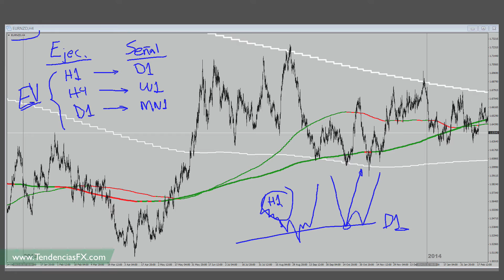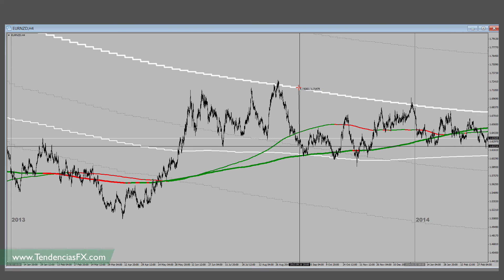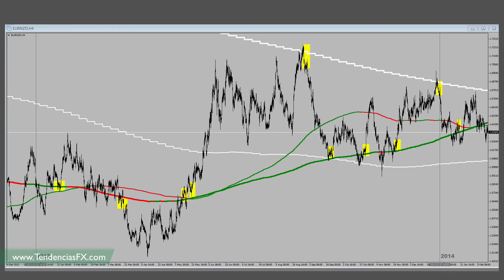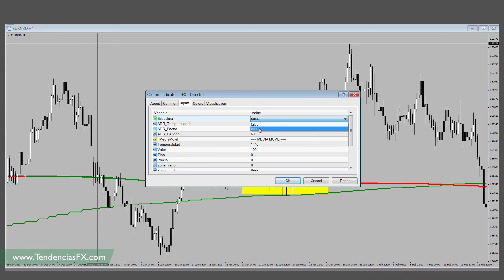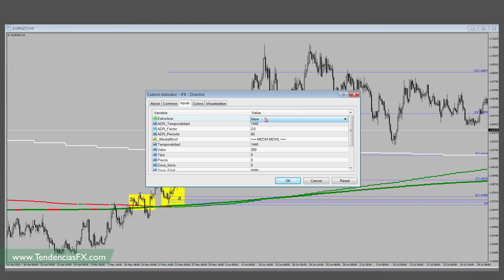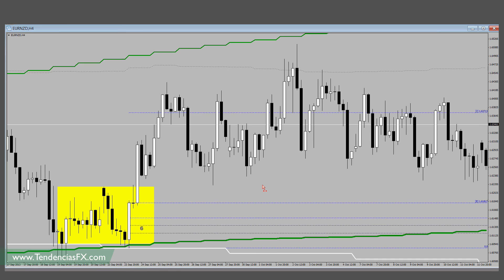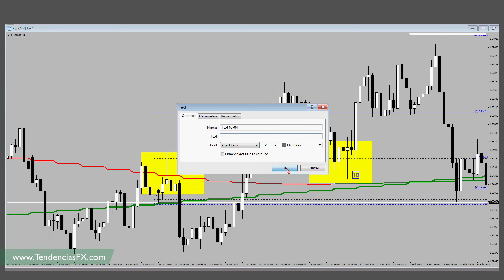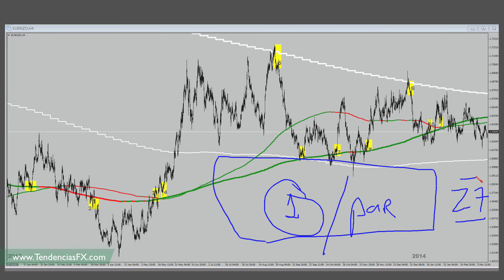2014 - SD 10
JH Grandgerard